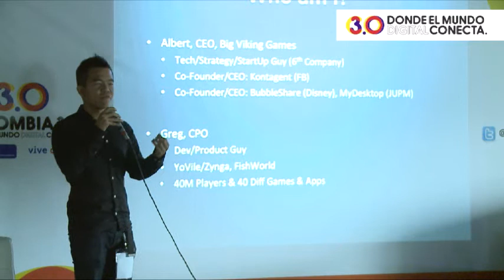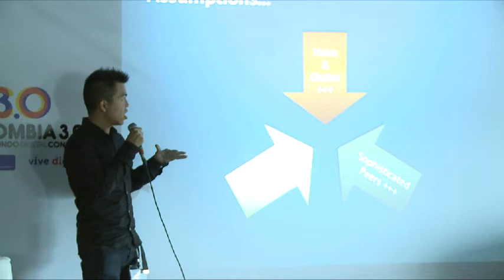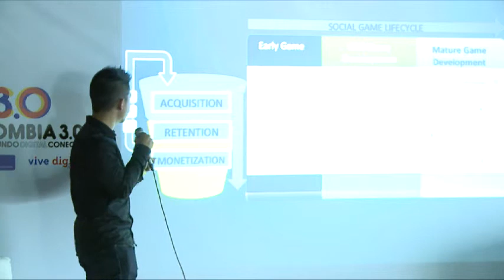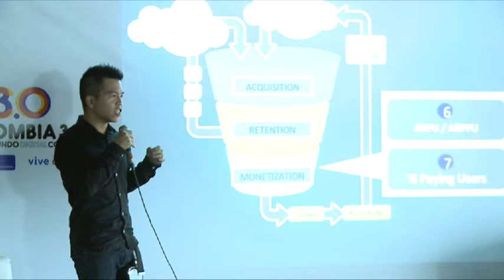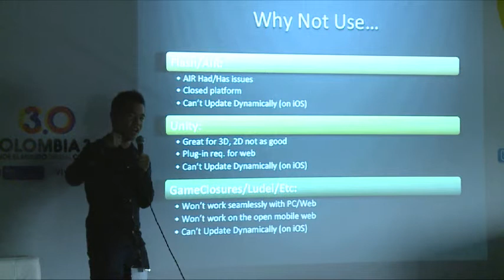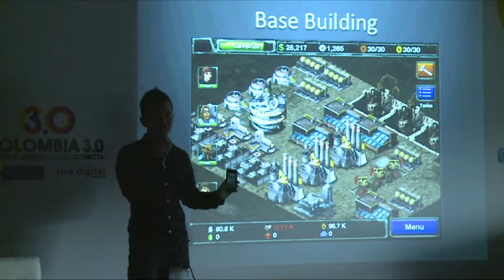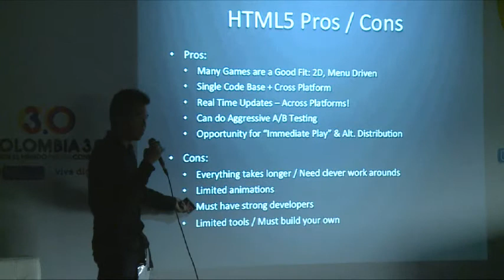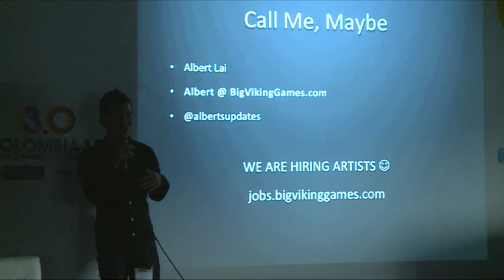Videogames - Albert Lai - English - Future of Mobile Games